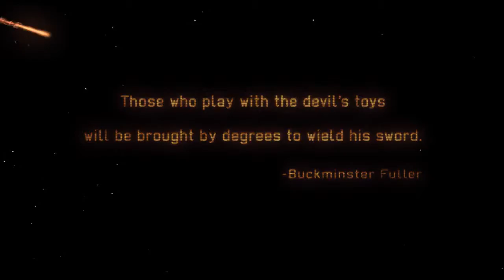XCOM: Enemy Unknown (Enemy Within) 01 Intro